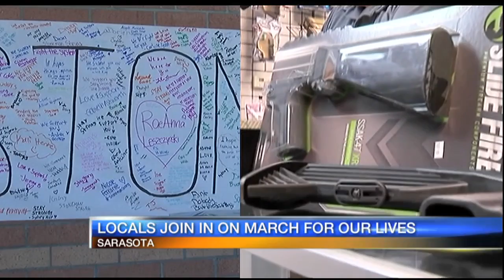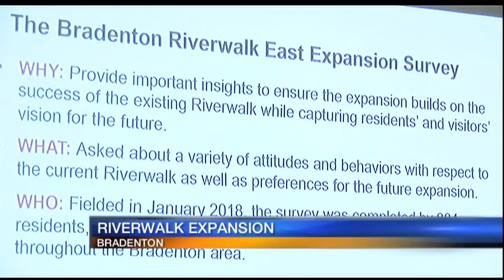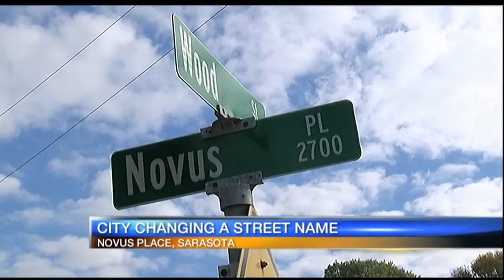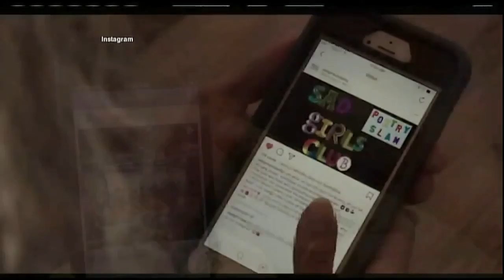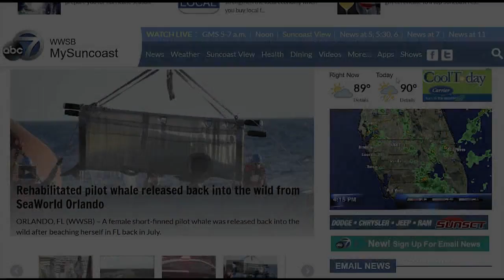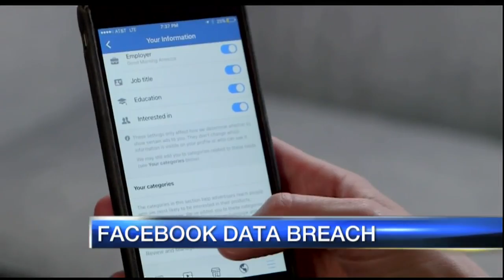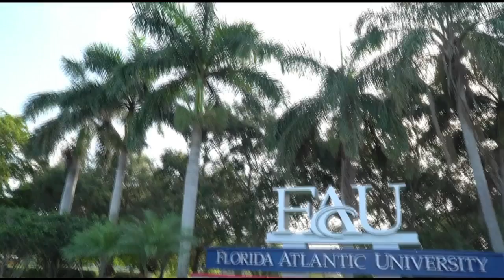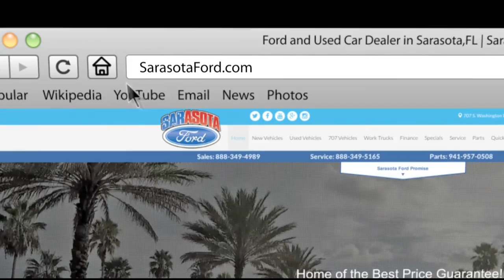GMS 5am Hour Show